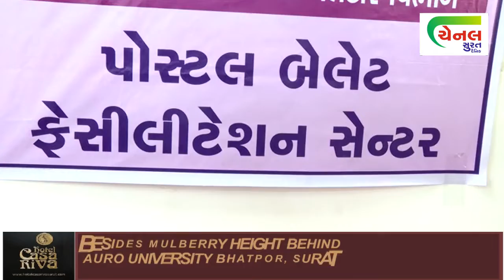સુરત જિલ્લાના પોસ્ટલ બેલેટ પેપર દ્વારા પોલીસ અધિકારી અને કર્મચારીઓએ પોતાનો મત આપ્યો